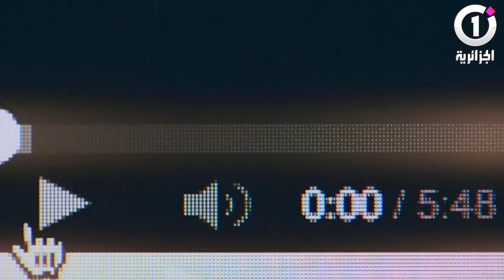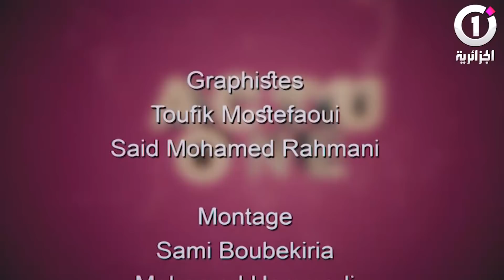Actu One N°03